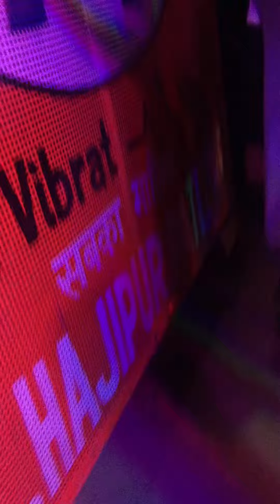Dj sai Patli and Dj Nahar